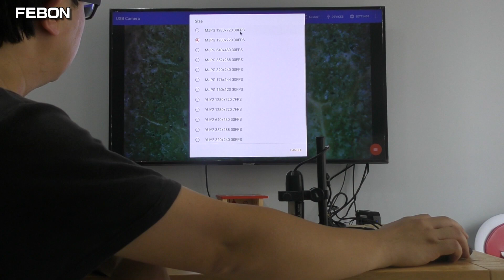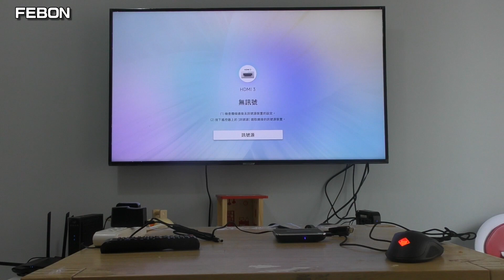Turn uvc device into HDMI or CVBS & dispaly on TV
How to buy?
This kit can let uvc webcam become to hdmi /CVBS output
you still need a usb mouse to control its uvc resolution

in this video clip, I test many usb uvc camera.
eg:
1. logitech c310 c525
   logitech webcam become HDMI output
2, ipevo usb document camera
  ipevo usb document camera become hdmi output
3. usb microscope
   usb microscope become hdmi microscope
4. usb endoscope
    endoscope become hdmi endoscope
5. USB3.0 FEBON169 UVC HDMII grabber card